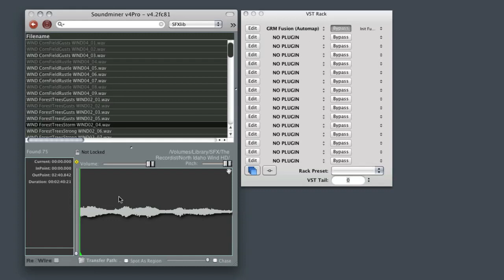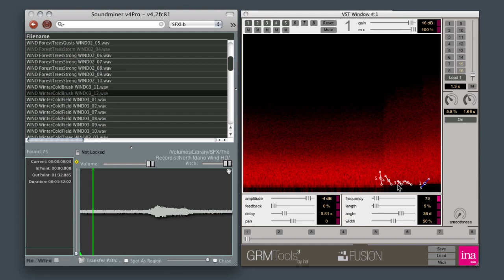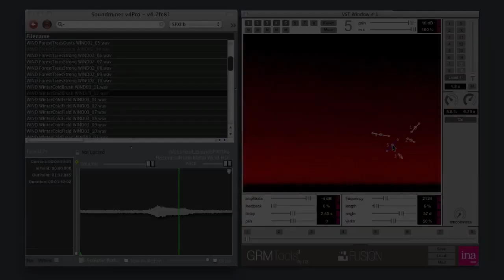SFX lab: Wind Fusion